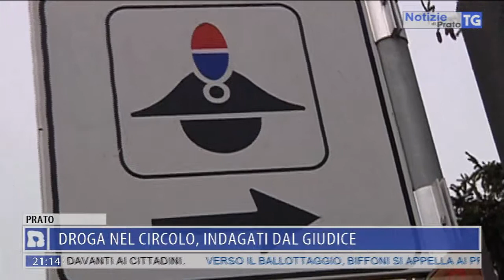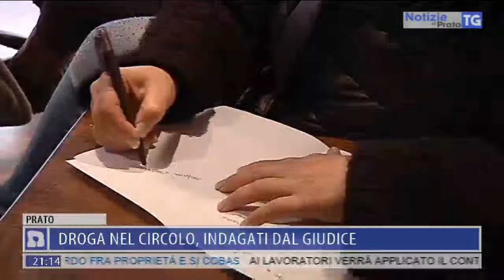2019-06-07 NOTIZIE DI PRATO TG ORE 20.50